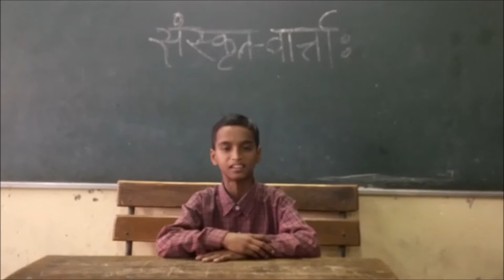SANSKRIT NEWS : 3 _ ANKIT-VI-A _ संस्कृत-वार्त्ताः_ प्रवाचकः अङ्कितः VI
SANSKRIT NEWS _ ANKIT-VI-A _ संस्कृत-वार्त्ताः_ प्रवाचकः अङ्कितः VI